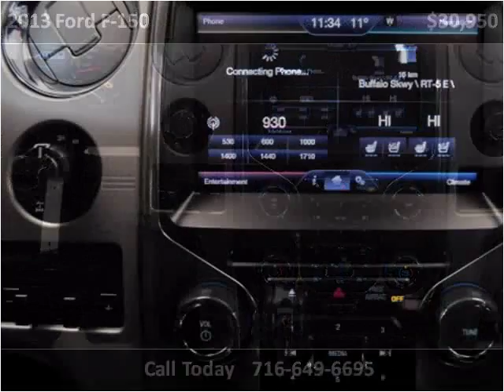2013 Ford F-150 Used Cars Buffalo NY